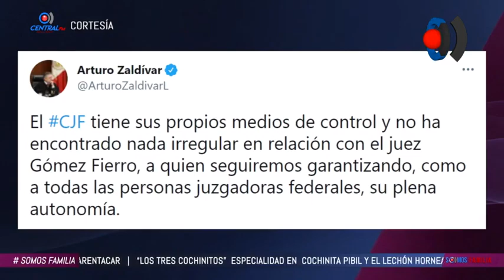Arturo Saldívar garantizó la plena autonomía al juez Juan Pablo Gómez Fierro